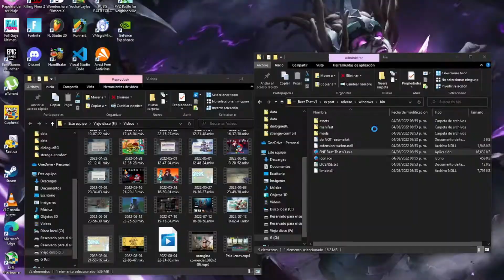FNF Beat That! v3 | New week Full gameplay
Here's the gameplay for the final update of my first fnfmod . I worked on it for more than a year. I hope you like it and don't forget to check out Freeplay for "secret" songs c;

Timestamps (ignore)
Week Select - 0:00
Imposible-Posible - 0:15
Moldy Drops - 3:50
6ft under - 7:27
Growth - 10:14
Exploration - 13:46
Control - 16:59
Impetus - 21:15
Sadds - 25:32
Csikos-Post - 29:39
ANGER - 32:28
Strange Comfort - 37:16
Credits - 41:42